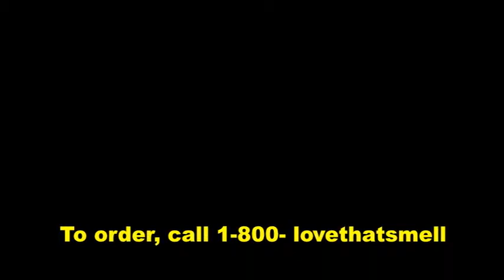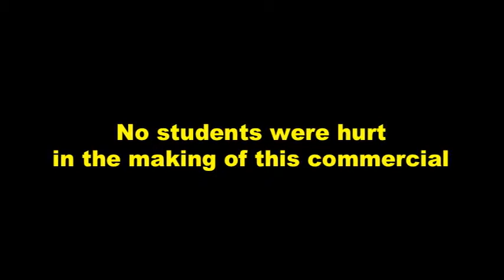6thcommercial 1st district quicktime